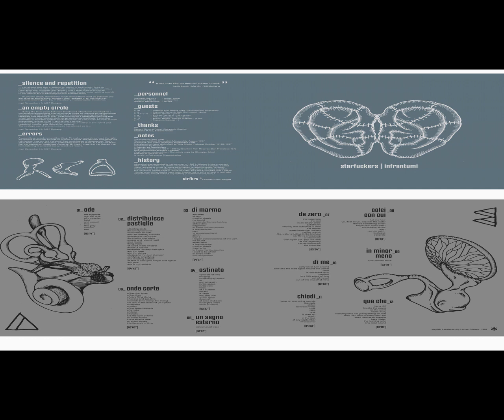Starfuckers Ostinato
“Infrantumi″
by Starfuckers

PERSONNEL
Manuele Giannini: guitar, voice
Alessandro Bocci: electronics
Roberto Bertacchini: drums

GUESTS
tr. all: Stefano Annunziata [RIP] (psychotropic propulsion)
tr. 3: Marcella Riccardi, Egle Sommacal (guitar)
tr. 4-5-6-11: Gianni Ginesi (guitar)
tr. 9: Emidio Clementi (harmonium)
tr. 10: Vittoria Burattini (drums)
tr. 11: Mauro Rigoni, Sandro Andriani (guitar)
tr. ?: Massimo Carozzi (?)

NOTES
Conceived in April 1997
Recorded at Studi Domestici (Massa) July-August 1997
Voiced at One Vamp (Bologna) September 1997
Transferred on tape and mixed at Vida Studio (Rubiera) October 17-18, 1997, supervision by Kaba C
Produced by Starfuckers
Originally released on CD in 1997 by Drunken Fish Records (San Francisco, CA) and Audioglobe/Lessness (Firenze)
Vinyl reissue mastered from Dat safety copy by Giuseppe Ielasi
Pressed in vinyl by Phono Press International Srl
Artwork by Francesco Eppesteingher
CORPO*038 - Handprinted in January 2015
Cover: 2 colors, white and silver on 400 gr black paper, water-based ink, handprinted
Inner sleeve: 1 color, black on 320 gr silver paper, water based ink, handprinted
180 gr black vinyl
Edition of 300, hand numbered